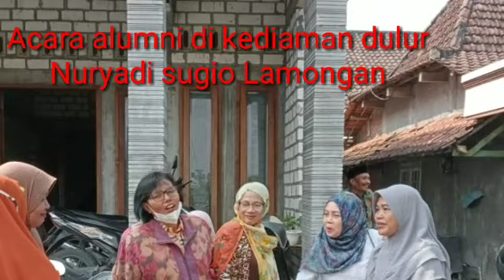Kegiatan Alumni spp snakma M modo lamongan angktan 3 di Supenuh Sugio Lamongan